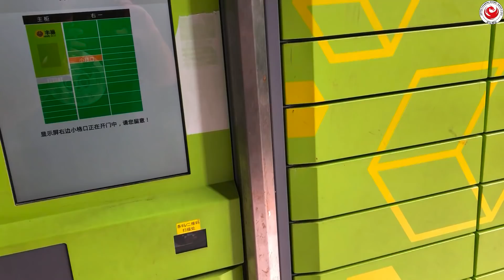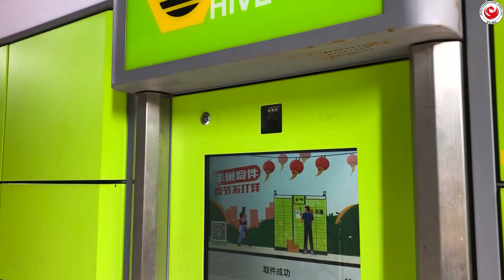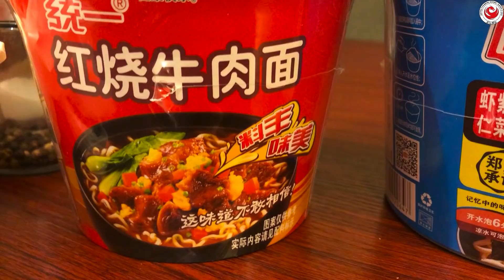Żelazne potwory - Chiny #274